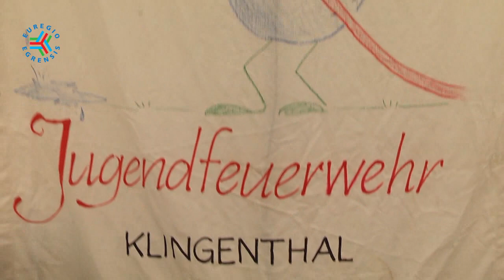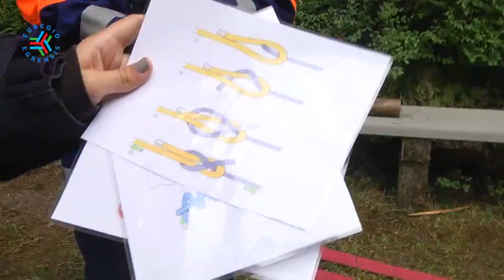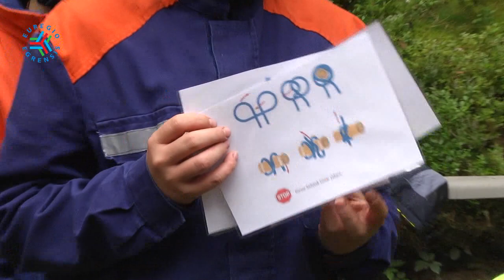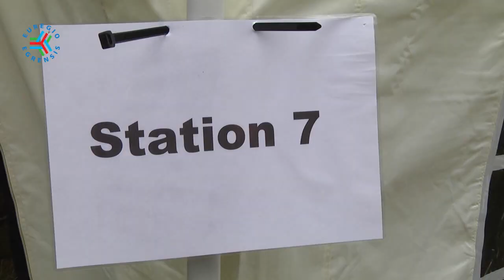EE-Grenzgänger 07-2019 | Internationales Zeltlager der Jugendfeuerwehren in Klingenthal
Wasser marsch und nur nichts anbrennen lassen! So hieß es diesen Sommer für jugendliche Floriansjünger aus dem Vogtland. Sie hatten sich (dank Förderung durch den Freistaat Sachsen) mit ihren gleichgesinnten Helfern aus Böhmen und Nordrhein-Westfalen zum deutsch-tschechischen Feuerwehrcamp getroffen. Auf ihrem Trainingsparcours durch den Klingenthaler Wald war ein Team der EUREGIO EGRENSIS und des TV Westsachsen mit der Kamera dabei.Diese Maßnahme wurde mitfinanziert durch Steuermittel auf der Grundlage des von den Abgeordneten des Sächsischen Landtages beschlossenen Haushaltes.

Diese Maßnahme wurde mitfinanziert durch Steuermittel auf der Grundlage des von den Abgeordneten des Sächsischen Landtages beschlossenen Haushaltes.